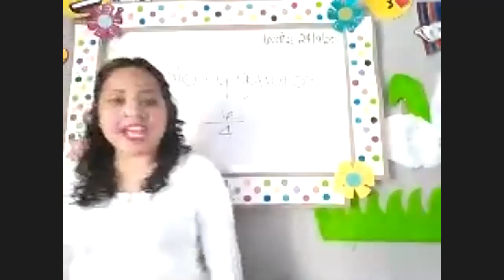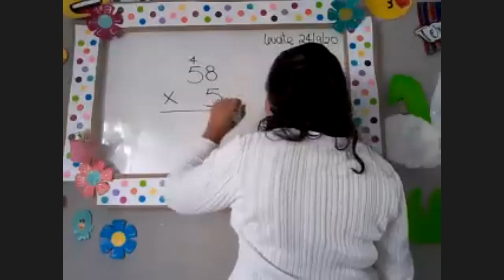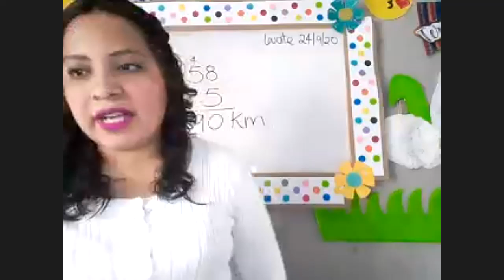JM, Tercero primaria sección A, Matemática, medidas de capacidad,24/09/2020